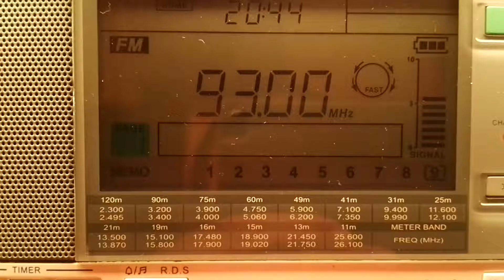Radio Ecca 93,00MHz 28.09.2016 19:44UTC